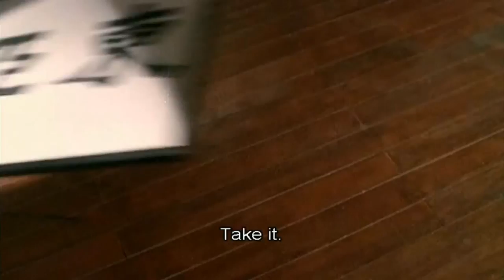Jit Li Best Fighter in China